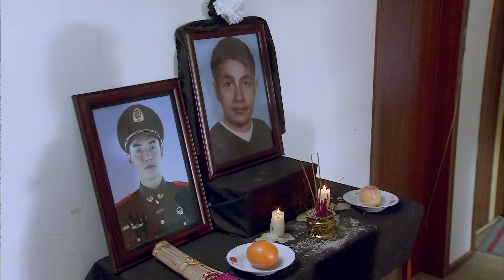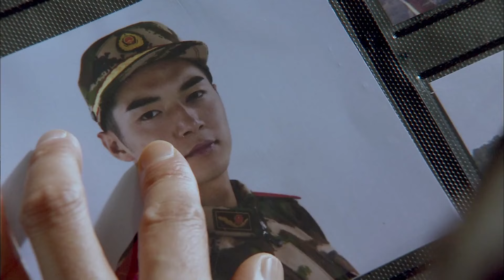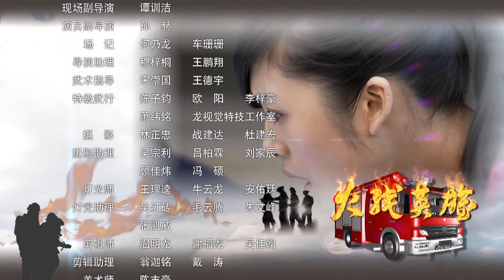消防兵出击 25 | 玩世不恭的他们在一次又一次的血与火的考验中浴火成长